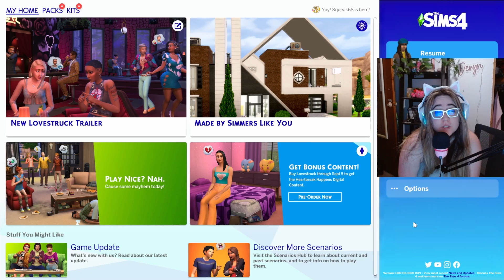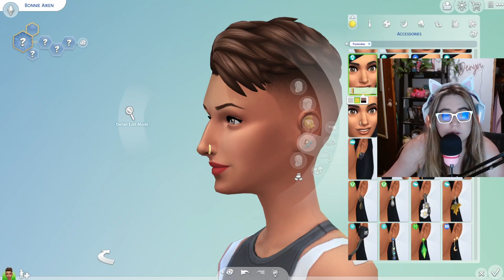Setting Up The Challenge! - Sims 4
If you watched the beginning video, this is the making and setup for my sim! As well as getting all the bits and bobs in place to start actually my part of the challenge. Catch the draw for the weekly challenge on Monday!